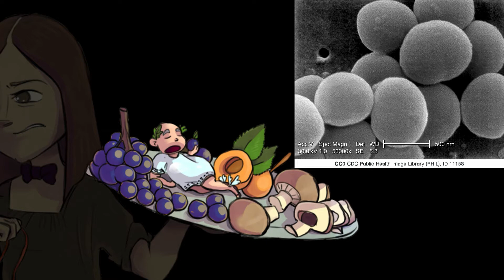Otitis Externa leicht erklärt | Eselsbrücken für HNO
Mit unseren bildlichen Eselsbrücken kannst Du das Wichtigste über Otitis Externa schnell  lernen und verstehen. Wir erklären Dir Schritt für Schritt, wie Diagnostik und Therapie aussehen.

Wir wünschen frohes Lernen!

👉  Kapitelübersicht 📜
00:09 Geschichte
01:16 Allgemein
02:23 Erreger
03:26 Risikofaktoren
04:49 Klinik
06:29 Komplikation
07:26 - Otitis externa maligna
09:46 Diagnostik
10:24 Therapie

👉 Was ist Meditricks? Der beste Lernstoff für Dein Gehirn! 💥 🧠
Meditricks ist die effektivste und nachhaltigste Art, Medizin zu lernen. Mit unseren audiovisuellen Merkhilfen und Eselsbrücken wirst du schneller lernen und mehr verstehen. Vor allem wirst du den Stoff nicht 5 Minuten nach dem Lesen wieder vergessen, sondern langfristig abrufen können. Dein Gehirn kann visuelle, akustische und emotionale Information sehr lange speichern! Genau daran knüpfen unsere Eselsbrücken!

Wir sind ein Team von Ärzten, Medizin-Studierenden, Grafikern & Zeichnern und mehr. Unsere Vision? Ein Lernmedium zu schaffen, mit dem alle medizinisches Wissen meistern und langfristig behalten können.

1. Hier bekommst Du mit gratis Lernvideos Einblicke in diese Lerntechnik.
2. Wir posten hier Werbeclips und Teaser neuer Meditricks bzw. Projekte.
3. Und wir geben Dir Einblicke hinter die Kulissen.